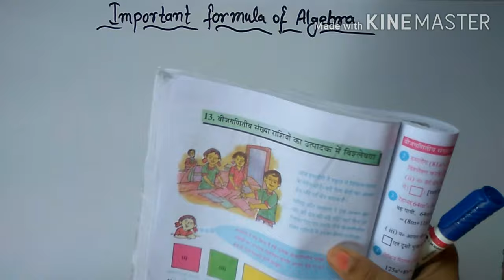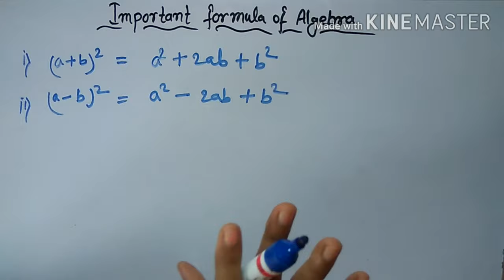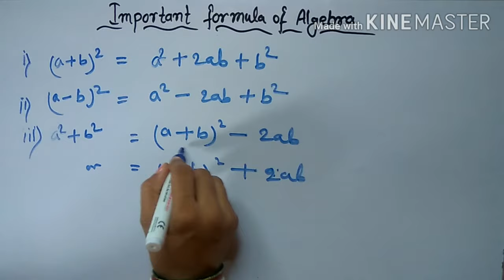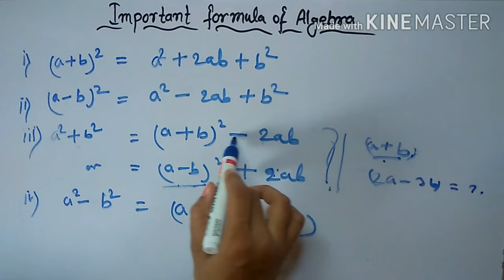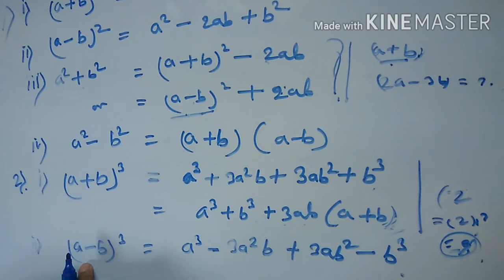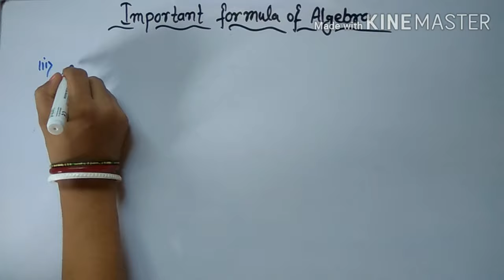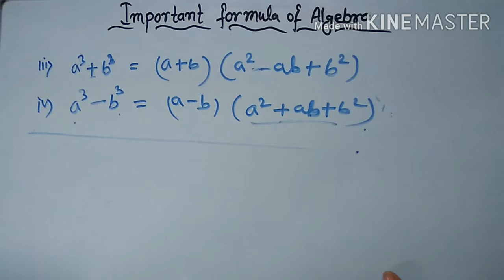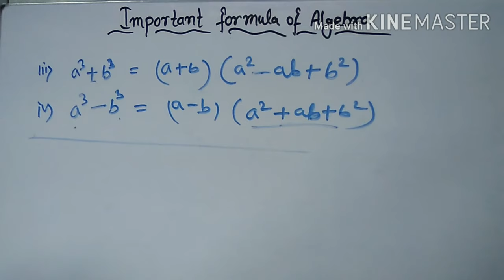WBBSE class -8 chapter -13 concept and useful formula of Algebra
Hey guys!In this video you will find all important formulas of Algebra which helps you to solve questions based on Algebra in a very simple way...